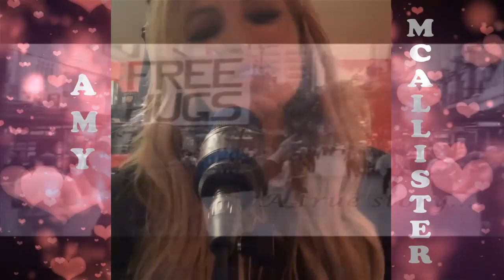Amy McAllister - Spread Hope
This is a Video by Amy McAllister call Spread Hope
We at the LDM Radio help with the video to spread hope to everyone.

Together we can over come.